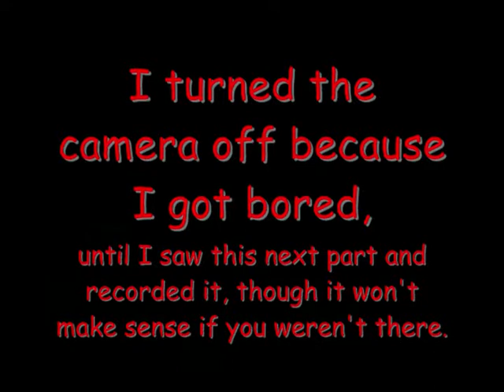NDK 2011 Part 2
This is the second part to my NDK video, which includes the rest of the costume contest (w/ some spiced up music) and three of the cosplay skits.  Hope you enjoy this last part! :)

Warning: One of the skits wasn't fully recorded due to boredom.  Silly me :?